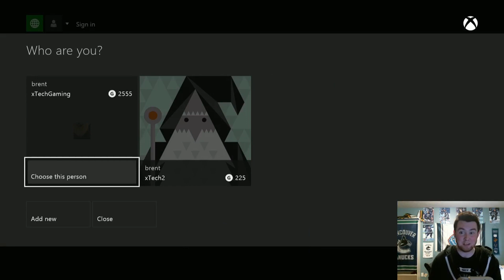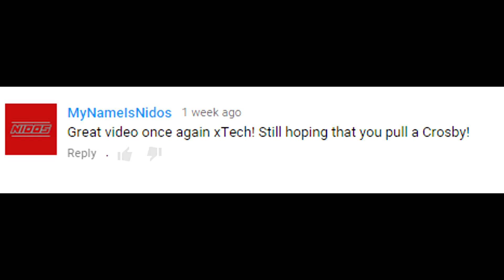NHL 15 : Pack Attack V2 #11 " INSANE PULL! " 96 overall!